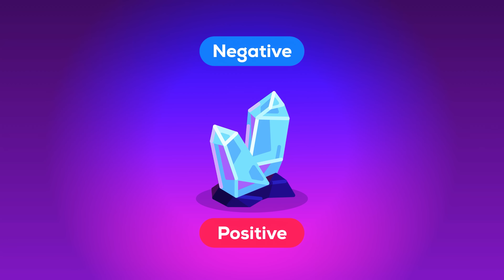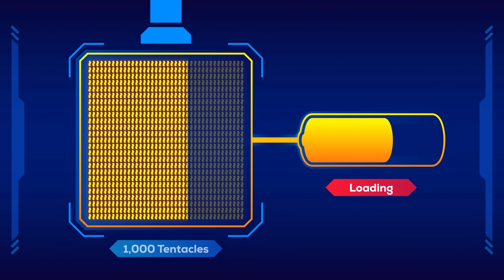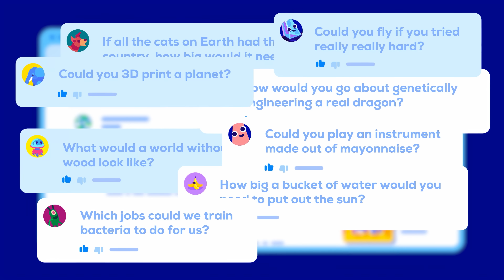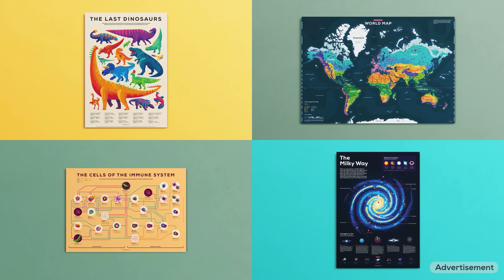What If It Rains Bananas For A Single Day? (Spoiler: It's Bad)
Get the exclusive NordVPN deal + 4 months extra It's risk-free with Nord’s 30-day money-back guarantee!

Turns out, it’s not birbs running kurzgesagt, but hardworking humans.

Can jellyfish power Tokyo? What would happen if it rained bananas for a day? We're taking two of your most absurd (and brilliant) questions and answer them with real science.

Nicolas Souilah, Jan, ihyx, Engbert Blaauw, Justin Ward Garza, Luke Schnipper, Ash Lee, Lubomir Hanulik, Dirty Talk Podcast, Danny Karapetian, C Hill, Penny Leigh Carlson, Michalina Ślemp, Rocky, Sonia Blair, Benjamin Ben David, William duck, Nick Elvis, Verteiron